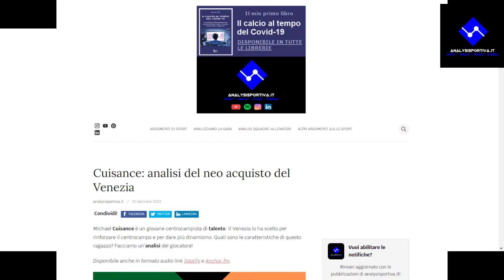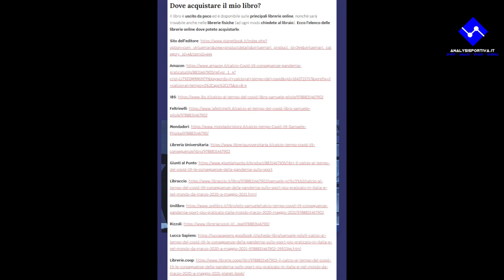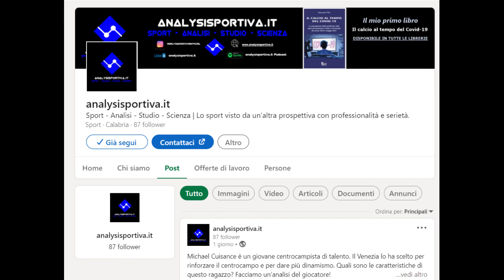Michael Cuisance: analisi del neoacquisto del Venezia!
Michael Cuisance è un giovane centrocampista di talento. Il Venezia lo ha scelto per rinforzare il centrocampo e per dare più dinamismo. Quali sono le caratteristiche di questo ragazzo? Facciamo un’analisi del giocatore!

Buona visione!
Grazie per aver selezionato questo video! Segui analysisportiva.it sui profili ufficiali.
📘 Il mio primo libro 🖋
Sport - Analisi - Studio - Scienza